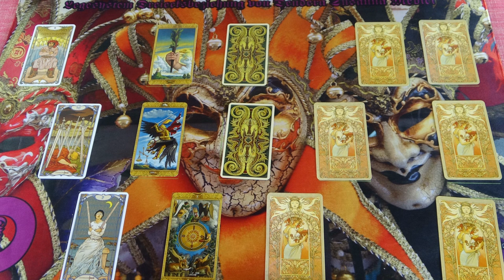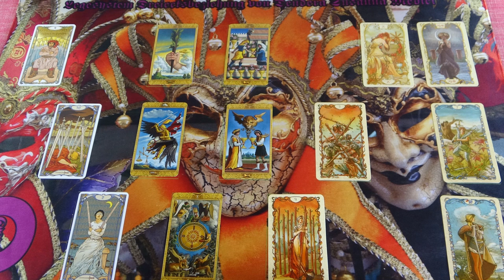Hármas kapcsolat - Szerelmi jóslás ikerláng tarot lelkitárs #